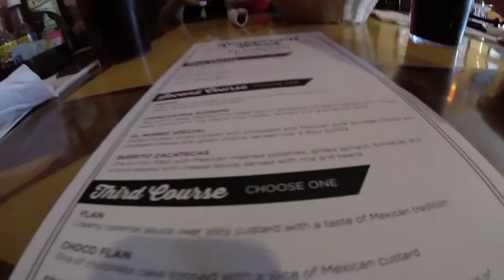RestaurantWeek1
Intro to restaurant week and dinner at El Vaquero